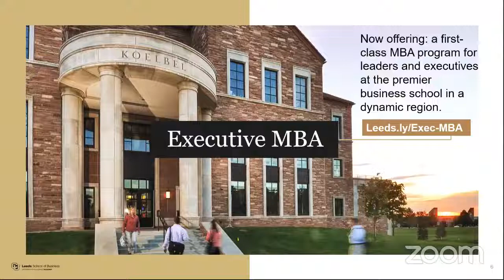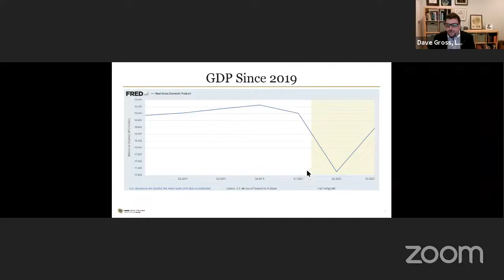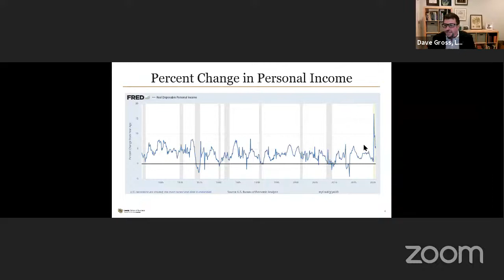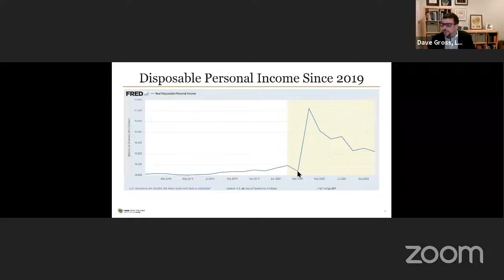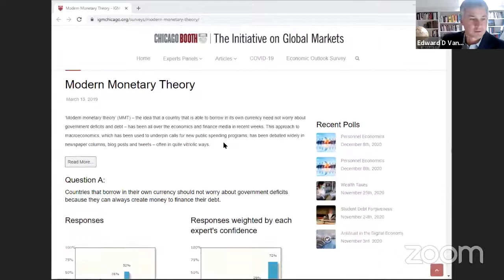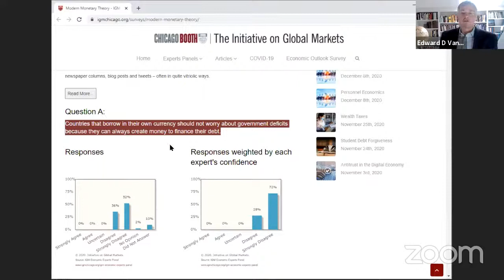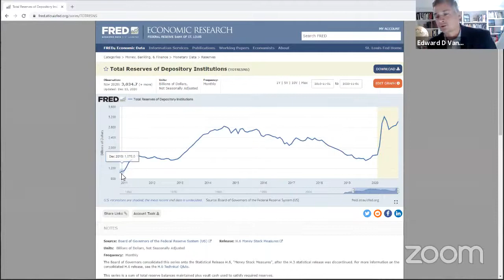Colorado Business Economic Outlook Forum - Burridge Center for Finance Session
Burridge Center for Finance - The Fed, The Market, The Disconnect
Friday, December 11 | 12:00-1:30 (MT)

Unparalleled market movements, government stimulus and Federal Reserve actions leave us with a recovering stock market, record unemployment and an uncertain future. We cannot predict what 2021 will bring; our panelists will discuss how the events of 2020 impacted financial markets, and some things we might see in the months to come.

Dave Gross (Moderator) Senior Instructor and Assoc. Chair of Finance Division, Leeds School of Business | Ed Van Wesep Associate Professor and Finance PhD Program Director, Leeds School of Business | Nancy Davis Founder and Managing Partner, Quadratic Capital Management | Gibson Smith Founder, Smith Capital Investors